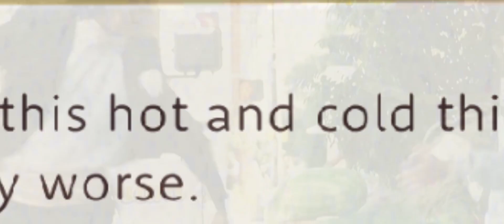(TWST SPOILERS) kalim in book 4:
this is not a return btw
SONG IS HOT N COLD BY KATY PERRY BTW
the game is twisted wonderland :3
it's my sisters birthday btw so UHM happy birthday to her~
I've got a better video in the works so keep tuned for that eventually MAYBE